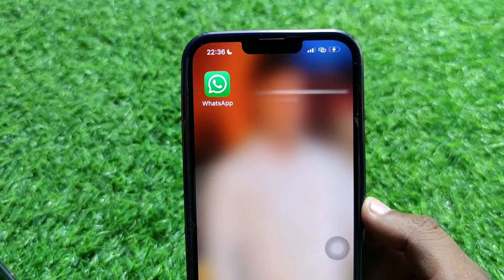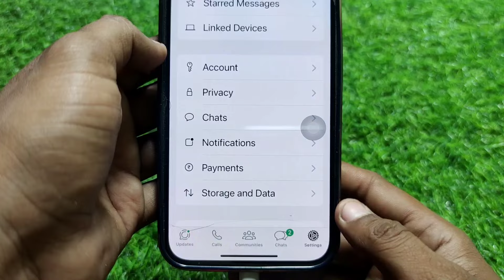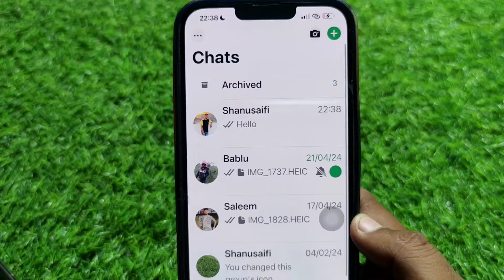Dubble/Single Tick Settings in WhatsApp | WhatsApp Me Message Single Tick & Dubble Tick Kaise Lagaye